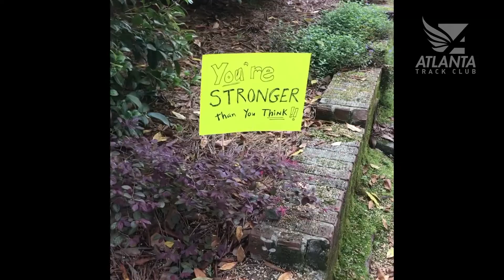Good Luck Northside Hospital Atlanta Women's 5K Participants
Atlanta Track Club staff wishes all runners and walkers the best of luck in the virtual Northside Hospital Atlanta Women's 5K. Although we won't be cheering you on in person, we hope all participants feel the undeniable support and encouragement from the Atlanta running and walking community.

More info about the virtual race on April 11, 2020 and April 12, 2020